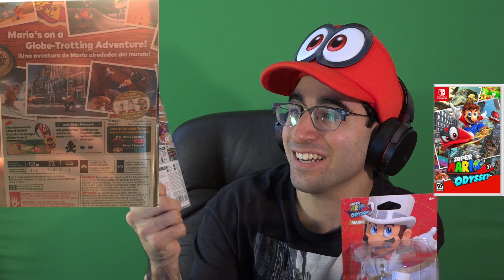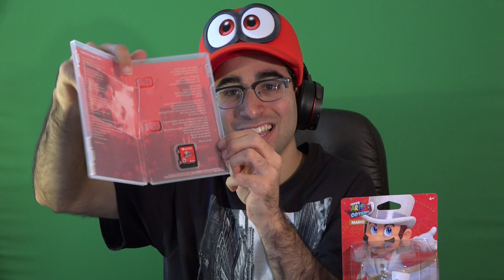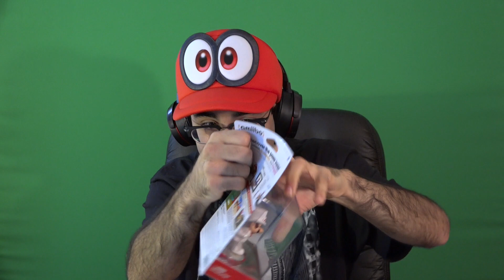A Royal Invitation│Super Mario Odyssey 1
Mario Odyssey is finally here! lets venture out to once again save the princess and meet new friends and foes along the way!